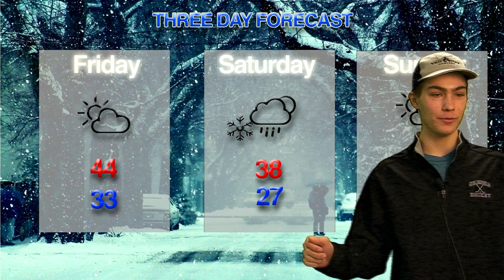BUHS-TV 1-3-19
Brattleboro Union High School Television broadcast for Friday January 3, 2019.